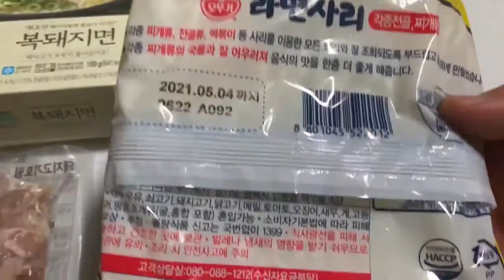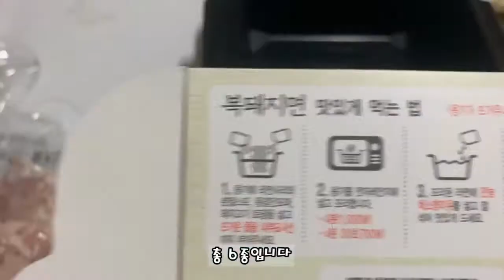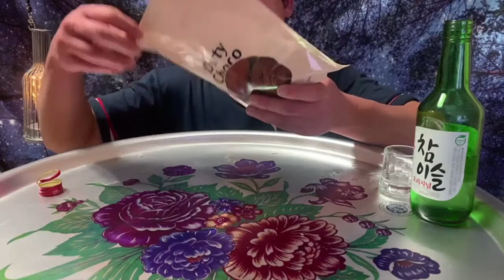쓰리한 랭킹) 이경규 편스토랑 복돼지면 밀키트 리뷰 (201125_혼술 조리 먹방 soju channel チャミスル一人で) 그리고 마무리는 아우어베이커리 더티초코로 올킬!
현 요식업사장인 쓰리한(한밤의한끼한잔)의 밀키트 혼술 먹방!!

-편스토랑 복돼지면-  평균 90.0점
소주궁합 : ★★★★★ 90
개인맛평 : ★★★★★ 94
내용구성 : ★★★★☆ 85
조리간편 : ★★★★★ 98
가성비평 : ★★★★☆ 83
유통기한 : 주문일로부터 대략 30일 이내
구입가격 : 3,500원 (헬로네이처에서 구매) 배송비 2,500원 *조건부 무료
※더티초코는 4,700원인데 첫가입 기념 100원 행사제품으로 구입

◆ 밀키트 쓰리한 랭킹 ◆
- 쓰리한이 지금껏  업로드 한 밀키트 랭킹 공동 10위 / 총 32개중

1 선봉식품 / 육개장 96.4
2 문현전통한우곱창전골 95.4
3 선봉식품 / 내장탕 95.2
4 심플리쿡 / 우삼겹 짬뽕 수제비 94.4
5 피코크 / 오뎅식당 부대찌개 93.8
6 아임셰프 / 우렁쌈장 91.6
7 심플리쿡 / 낙곱새 91.4
8 선봉식품 / 갈비탕 90.8
9 다향 / 훈제오리 90.2
10 피코크 / 잭슨피자 시카고페퍼로니 90.0
10 편스토랑 / 복돼지면 90.0
12 심플리쿡 / 돈코츠라멘 86.6
13 심플리쿡 / 백합 바지락 통찜 86.4
13 심플리쿡 / 얼큰만두전골 86.4
15 피코크 / 진한 해물탕 86.0
16 운명떡볶이 84.0
17 프레시지 / 밀푀유 나베 82.8
18 미스터 쭈꾸미 / 매운 쭈꾸미 볶음 82.6
19 프레시지 / 감바스 알 하이요 82.4
20 피코크 / 맑은 국물 파개장  82.2
21 피코크 / 꿔바로우 82.0
22 봉봉스 떡볶이 / 추억의 국물 떡볶이 핵 매운맛  81.8
23 아임셰프 / 고추잡채 81.4
23 프레시지 피에스타 스테이크 81.4
25 집에서먹자 / 소곱창 염통구이 81.2
26 마이셰프 / 양장피 81.0
27 공항칼국수 80.4
28 아임셰프 / 마라샹궈 80.0
29 CJ제일제당 / 김치버섯칼국수 78.0
30 풀무원 / 누들어묵 당면 볶이 77.0
31 백종원 만남의 광장 / 장어조림 76.0
32 효뜨 / 매운 해산물 쌀국수 70.4